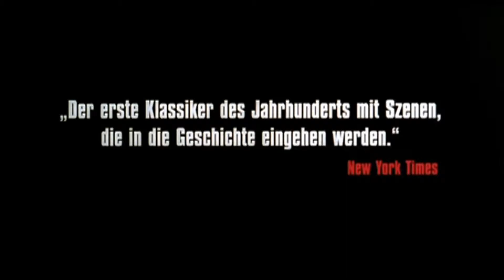Trailer - AMORES PERROS (2000, Gael García Bernal, Emilio Echevarría)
Deutscher Kino-Trailer zum Film "Amores Perros" von Alejandro González Inárritu. Mit Gael García Bernal, Emilio Echevarrá, Goya Toledo, Alvaro Guerrero, Vanessa Bauche, Jorge Salinas u.a.